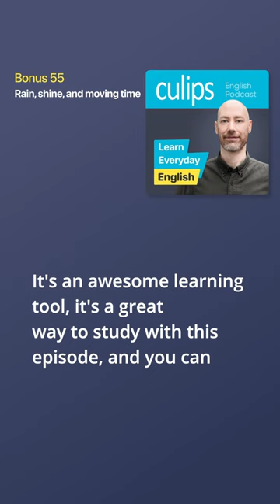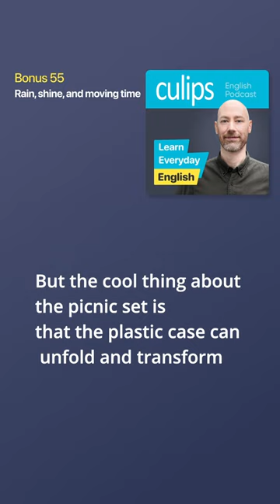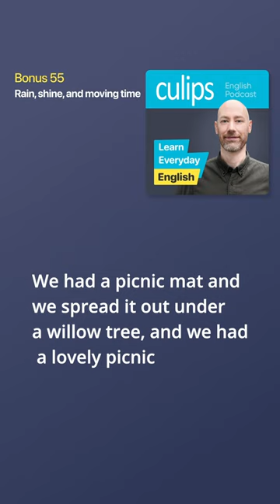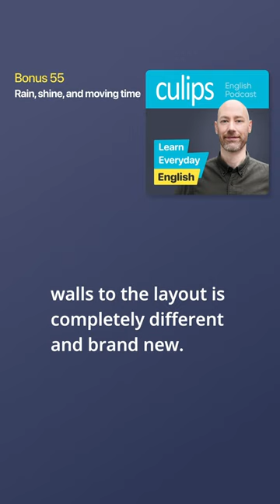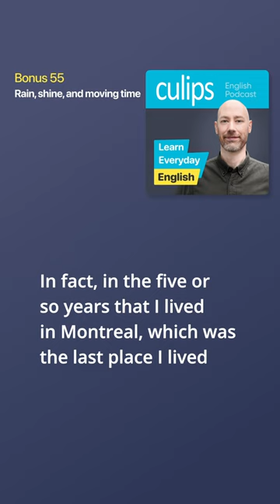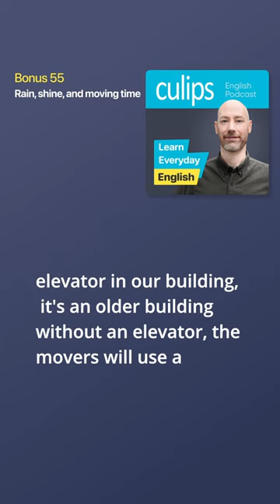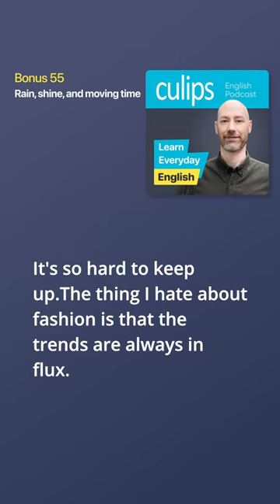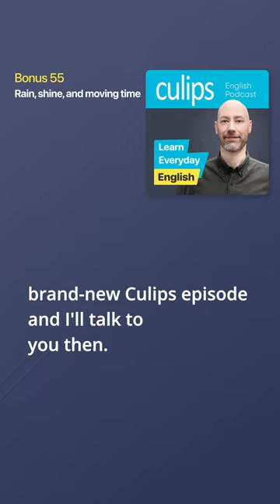Rain, shine, and moving time | Bonus 55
In this week’s bonus episode, Andrew makes a big announcement about the new Culips Discord server. Plus, he tells you a story about a false alarm and teaches you the idiomatic expression ‘like a champ.’

Support Culips and take your English to the next level by becoming a Culips Member. To sign up, visit Culips.com.

Listen to Simplified Speech 170, The little joys in life